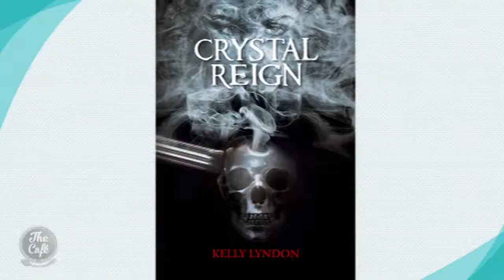Author Kelly Lyndon Tells Us About Her Book "Crystal Reign"